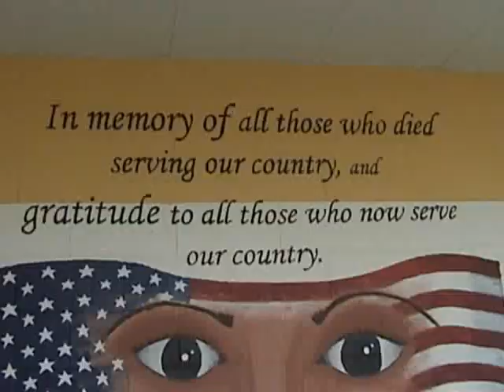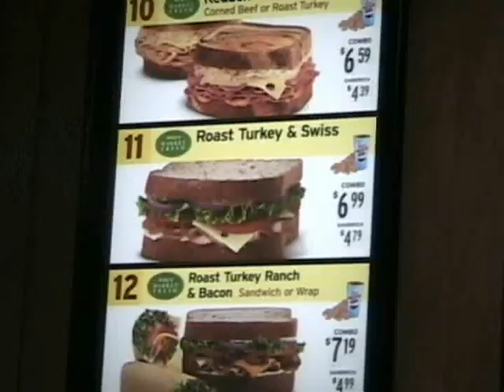7 Hours in cardinal country 5-8-2008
Student news show done by students of Fairmont High School, Fairmont, MN.